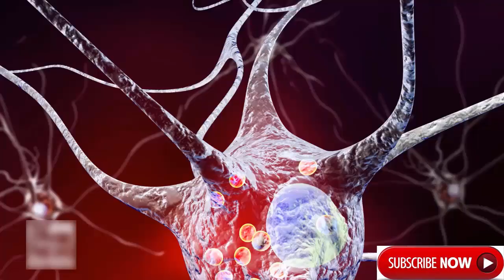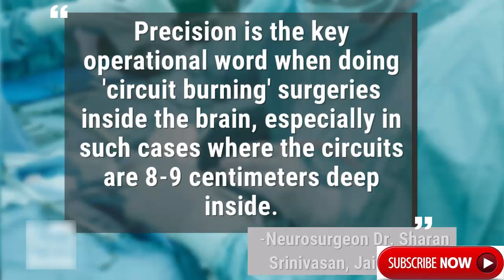Shocking video shows Parkinson's tremors suddenly stop after surgeon cuts brain pathway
A Parkinson’s patient lived an incredible moment when doctors were able to stop the severe tremors she had endured for the last seven years.
Surgeons in India were able to cut into the woman’s brain while.